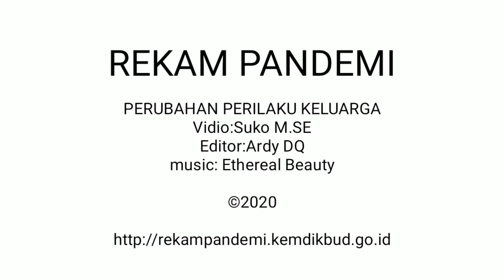REKAM PANDEMI "Zaki & Adiknya"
dokumenter pendek karya Suko Maryanto. Salah satu anggota Asosiasi Dokumenteris Nusantara Korda Palembang yang ikut serta dalam Gerakan Nasional Rekam Pandemi.
Sebuah program dokumenter yang diinisiasi oleh Asosiasi Dokumenteris Nusantara ( @adn.admin ) dan Kemendikbud ( @budayasaya )
Sebanyak 300 filmmaker dokumenter seluruh Indonesia dari Aceh sampai Papua yang tergabung dalam ADN bergerak serentak merekam perubahan Sosial dan Budaya di daerahnya yang terdampak covid19.
Gerakan Nasional REKAM PANDEMI, Menyajikan kisah kisah masyarakat dalam menyesuaikan diri yang dapat menjadi cermin bagi kita semua sebagai refleksi diri demi masa depan bangsa.